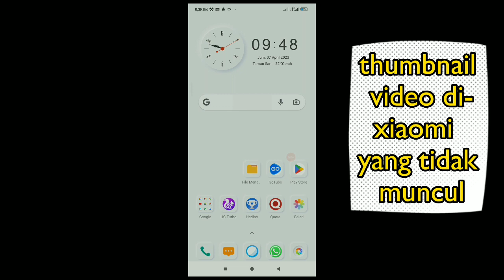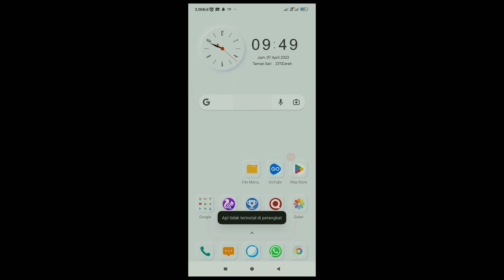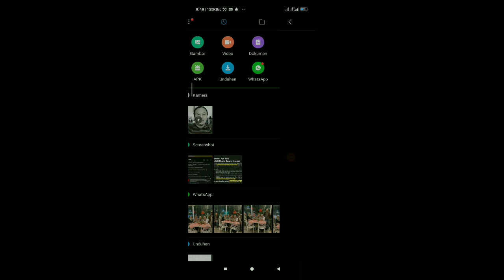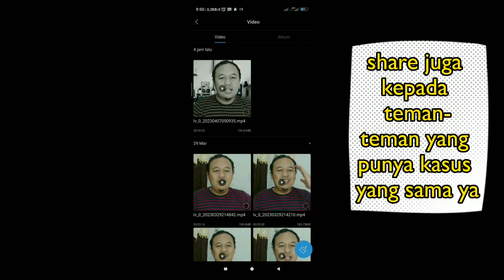Sulit dipercaya! Cara Memperbaiki Thumbnail Tidak Muncul di File Manager Xiaomi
Halo teman-teman, dalam video kali ini kita akan membahas masalah yang sering dihadapi oleh pengguna smartphone Xiaomi, yaitu thumbnails video yang tidak muncul di file manager. Thumbnails video yang tidak muncul di file manager bisa menjadi masalah yang cukup menjengkelkan karena membuat sulit untuk mengidentifikasi dan memilih video yang ingin ditonton atau dihapus.

Dalam video ini, kita akan mengajukan beberapa solusi untuk mengatasi masalah thumbnails video yang tidak muncul di file manager Xiaomi. Kita akan memulai dengan menjelaskan penyebab umum thumbnails video tidak muncul, seperti format video yang tidak didukung atau file thumbnail yang rusak. Selanjutnya, kita akan menyajikan langkah-langkah praktis untuk mengatasi masalah ini, termasuk cara mereset cache file manager, mengubah format video menjadi yang didukung, atau menggunakan aplikasi pihak ketiga untuk mengelola thumbnails video.

Selain itu, kita juga akan berbagi tips dan trik tambahan untuk mengoptimalkan pengelolaan file di perangkat Xiaomi, termasuk cara mengatur preferensi file manager, menjaga folder video terorganisir, dan memastikan bahwa format video yang dipilih sesuai dengan spesifikasi perangkat Xiaomi.

Dengan tutorial dan panduan yang lengkap dalam video ini, kita akan membantu Anda mengatasi masalah thumbnails video yang tidak muncul di file manager Xiaomi sehingga Anda dapat dengan mudah mengakses dan mengelola koleksi video Anda dengan lancar.